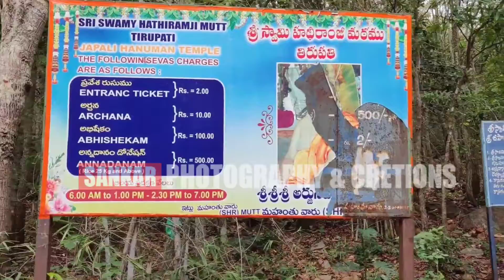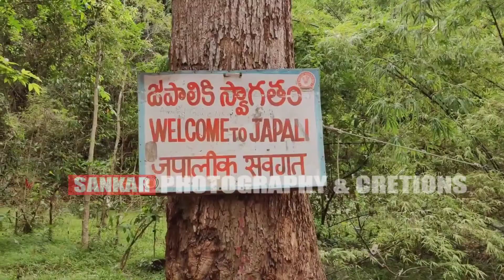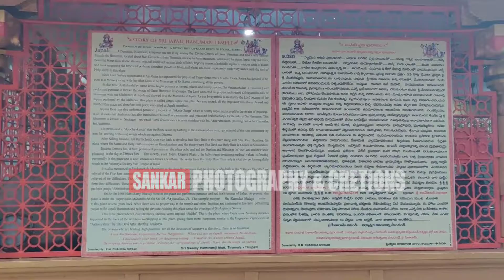Japali hanuman temple tirumala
Shankar photography & creations